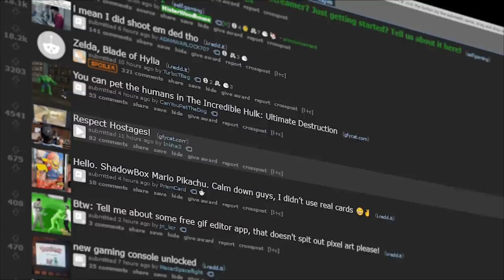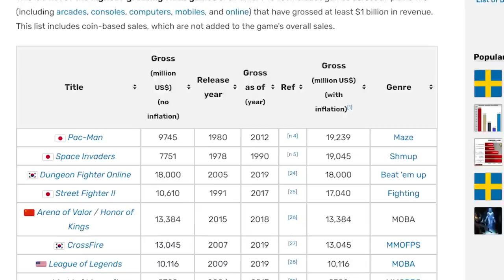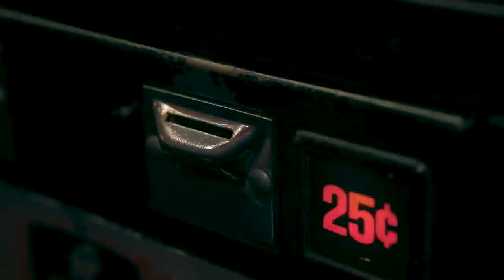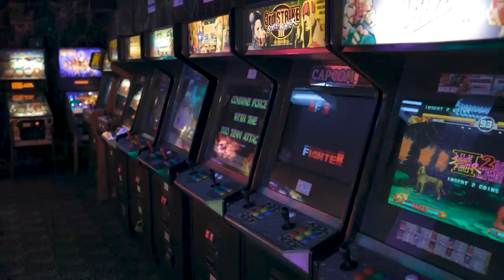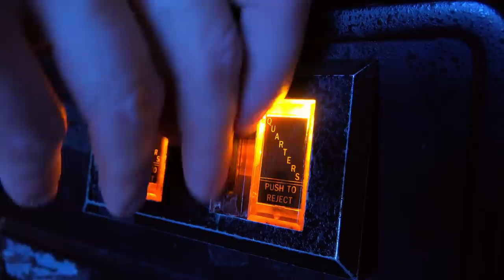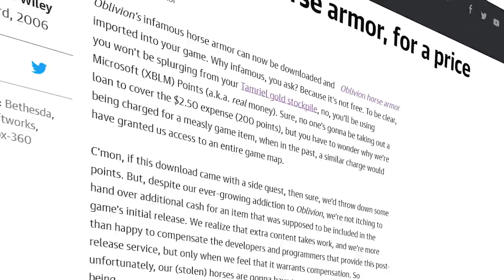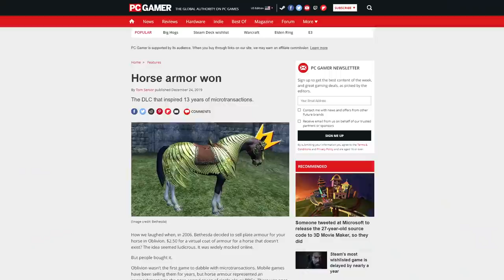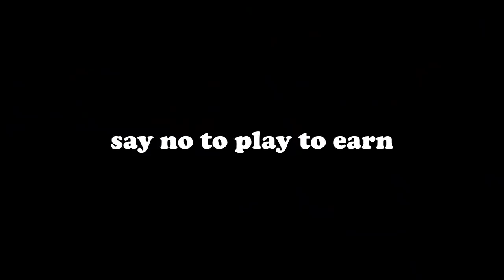The History Of Video Game Monetization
Gaming has seen many changes since the time of quarter fed arcade cabinets, to the availability of home consoles, all the way to modern day. What about the future?